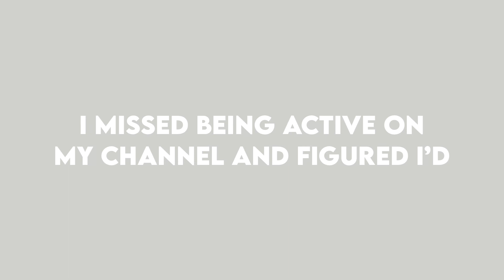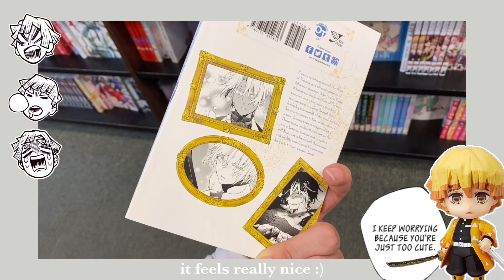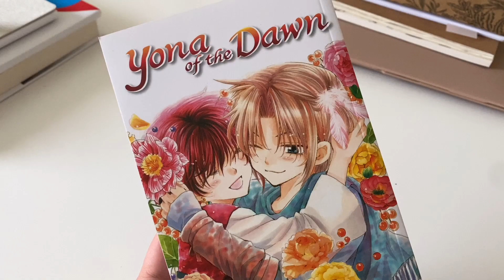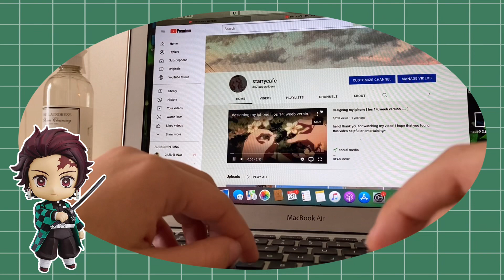🧸 vlog ep. 04 | studying, genshin, manga shopping, nature.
🧸 social media’s…